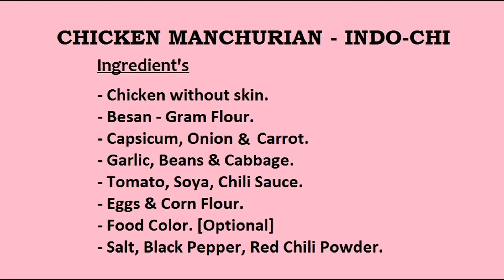Restaurant Style Chicken Manchurian | Indo Chinese Non-Veg Cuisine | How to make Chicken Manchurian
Chicken Manchurian is a very popular dish in Indo-Chinese Cuisine. Very delicious and easy to make with fried pieces of Chicken cooked in Special Blend of Spices and Sauce's.
It can be also relished with Noodles, Rice, Pasta, Roti's, Appams, Dosa's and Paratha's.

---INGREDIENTS---
- Chicken without skin.
- Besan - Gram Flour.
- Capsicum, Onion, Green Chilies.
- Garlic, Beans & Cabbage.
- Tomato, Soya, Chili Sauce.
- CornFlour.
- Food Color. [Optional]
- Salt, Black Pepper, Red Chili Powder.
- Egg.

PINK PANDA KITCHEN - Yours Favorite Recipe Destination.